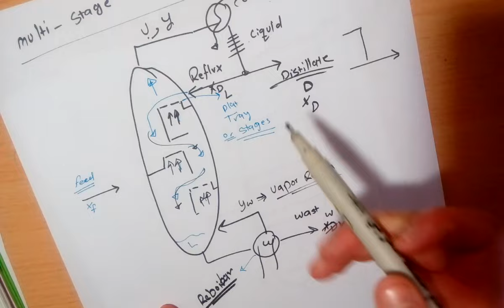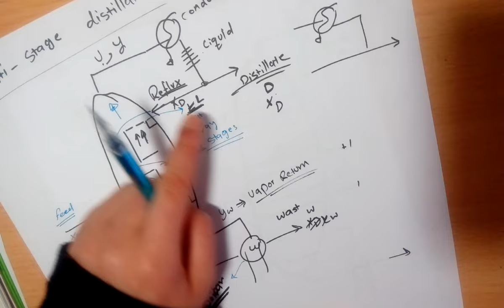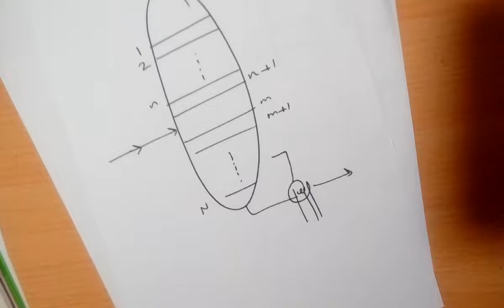1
مراجعـة بسيطــة لمادة الفيرست "(

الفيديو مؤقت فقــط ,,
و سيتم بالقريب العاجل تحميل شرح تفصيلي للمادة